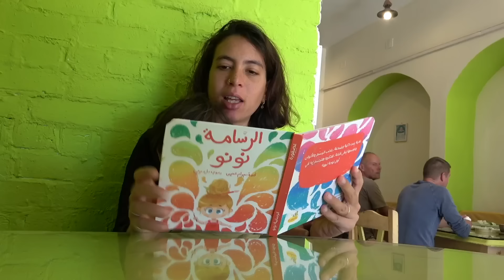نفسي أعيش فى مزرعة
مكان هادىء و جميل